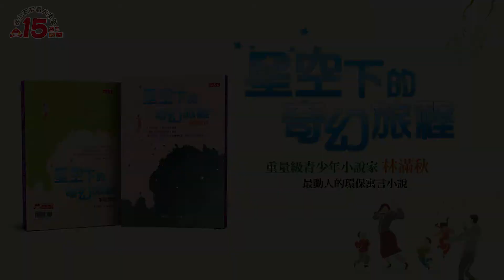大人也可以聽－小天下總編輯說故事《星空下的奇幻旅程：蜥蜴女孩&羊駝男孩 》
重量級青少年小說家 林滿秋
繼《腹語師的女兒》、《追光少年》、《替身》最新清新環保寓言小說
女孩和男孩‧兩種夢想‧兩段旅程
訴說人類對大自然最永恆的渴望

命運岌岌可危的森林，
讓兩個住在不同星空下的孩子彼此交會，
激盪出最深刻感人的無國界友誼、愛萬物之心！

琥珀，一個生活在無樹無花荒漠中的貧苦女孩，她從沒看過雨，只能對著美麗星空想像有如水晶般的雨滴和木鈴般的雨聲，還把自己的蜥蜴朋友取名為「雨點」。春天，她遇見了年輕的大學生土土，相信這位新朋友會再歸來，帶她一起去看雨；然而，他們彼此通了幾封信後，她就再也得不到土土的音訊。為了能親眼看見雨絲、親耳聽見雨聲，琥珀鼓起勇氣揮別父母，獨自搭上長程客運，前去拜訪已搬家的同學雲兒。在夜間客運上，她遇見了奇異的雨婆婆，夢也似的看見了美麗的車窗雨景；隔天清晨，雨婆婆卻消失了，只留下一顆神祕的玻璃珠……

羊弟，一個生活在海拔四千公尺高山上、豢養羊駝為生的男孩，他從沒看過樹，因為他的家位在林線之上，所以只能對著浩瀚星空想像高大翠綠的樹。夏天，他遇見了年輕的旅人土土，相信這位新朋友會再歸來，帶他一起去看樹。沒想到，土土突然失去音訊，於是羊弟決定獨自帶著心愛的羊駝「小樹」，踏上尋樹的旅程。在荒野中，他遇見了神祕的樹爺爺，漸漸明白樹木所面臨的困境……
歷經一番波折，兩個孩子和土土終於相遇。此時，琥珀有沒有看到雨，羊弟能否投入樹的懷抱，已成了微不足道的小確幸，因為──在這個世界上，還有比看雨和看樹更值得關注的事情……

★榮獲第41屆金鼎獎「圖書類出版獎：兒童及少年圖書獎」
★臺北市推動兒童深耕閱讀工作計畫 104 年–107 年四年計畫
105 年度「兒童閱讀優良媒材」
★「好書大家讀」第70梯次入選好書
　繼《腹語師的女兒》、《追光少年》、《替身》最新動人環保寓言小說
★作者曾榮獲金鼎獎、最佳少年兒童讀物創作獎
★作者所著《腹語師的女兒》一書已售出簡體中文、英文版權